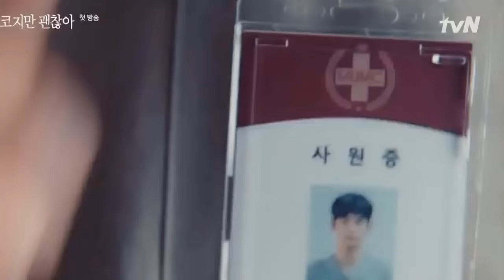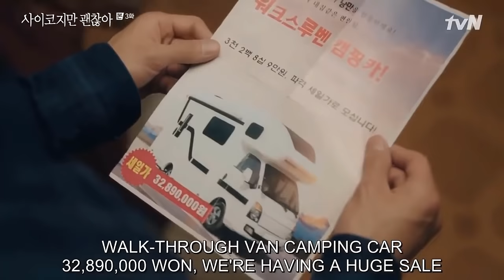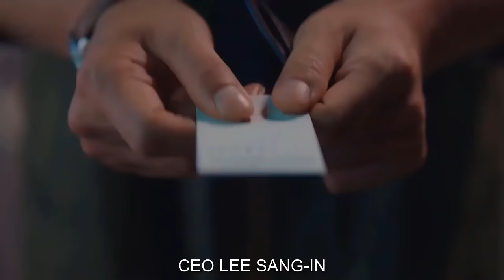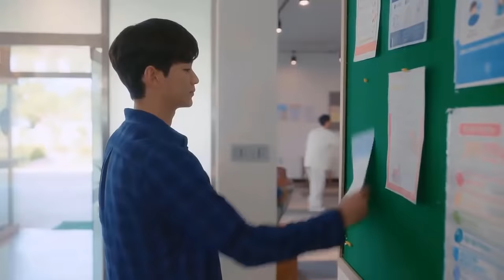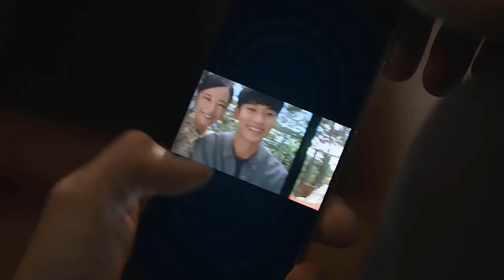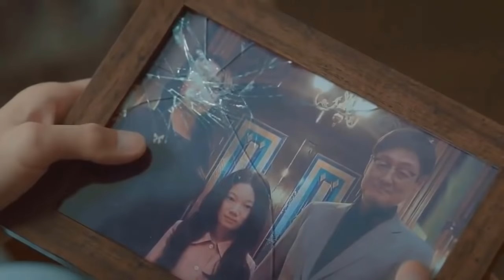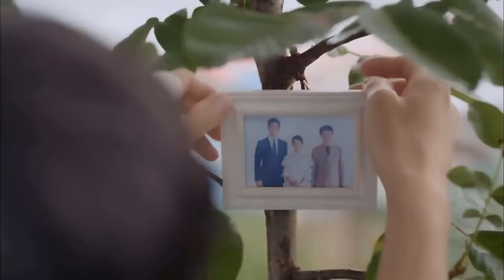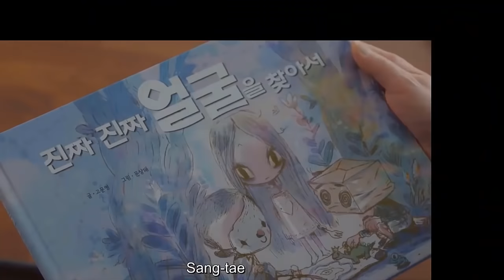ទោះអូនខុសគេក៏នៅតែស្នេហ៍ មួយរឿងពេញ / It's okay to not be okay [ LY Sokunthy​ សម្រាយរឿង ] Kdrama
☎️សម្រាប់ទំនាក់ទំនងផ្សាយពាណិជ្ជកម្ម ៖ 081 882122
📍 ប្រិយមិត្តទាំងឡាយអាចឧបត្ថម្ភគាំទ្រដល់ការផលិតវីដេអូរបស់ឆានែលអេដមីនតាមរយៈគណនីខាងក្រោម (យើងនឹងបង្ហាញនៅ End Screen វីដេអូក្រោយ)
💵 ABA
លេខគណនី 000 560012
ឈ្មោះម្ចាស់គណនី លី សុគន្ធី
💵 ACLEDA
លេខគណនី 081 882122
ឈ្មោះម្ចាស់គណនី លី សុគន្ធី
📍 រឿង It's okay to not be okay នេះគឺល្អមើលខ្លាំងណាស់អ្នកទាំងអស់គ្នា ធានាថាមិនខកបំណងទេ។ រឿងនេះទទួលបានពាន grand prize ទៀតផង។ តួក៏ស្អាតៗដែរ គឺដើរតួដោយ Kim Soo Hyun និង​ Seo Ye Ji។